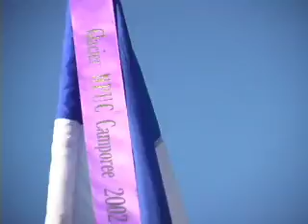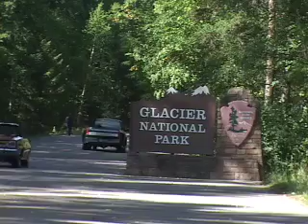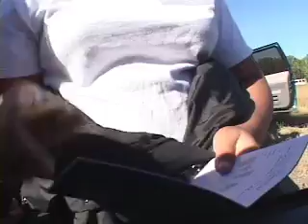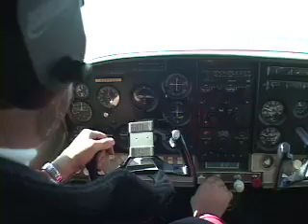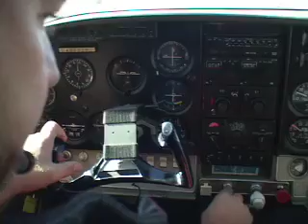2002 Glacier Pathfinder Camporee, Columbia Falls, Montana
Produced by Todd Gessele